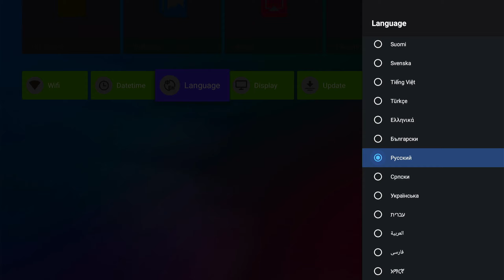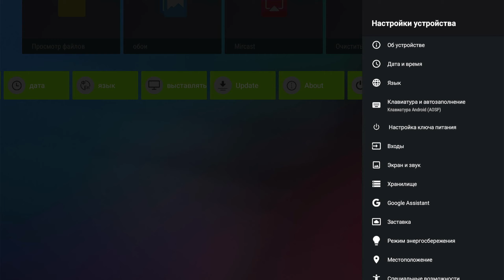Обзор медиаплеера HIPER MEDIA TV Pro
Более подробно можете посмотреть в моём обзоре

Все мои обзоры вы можете посмотреть по ссылкам ниже.